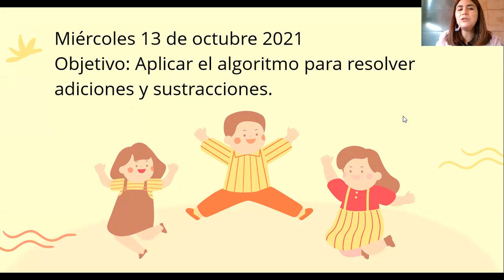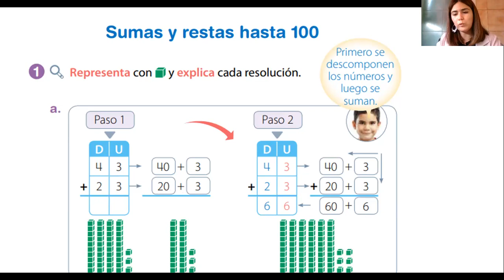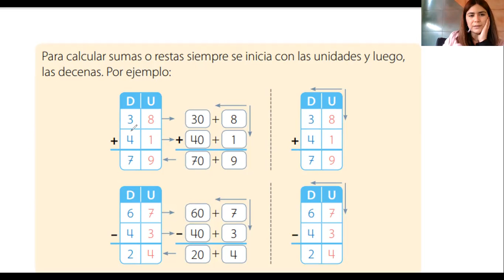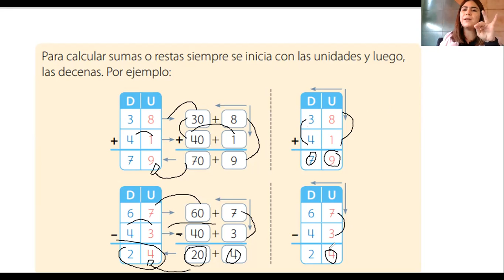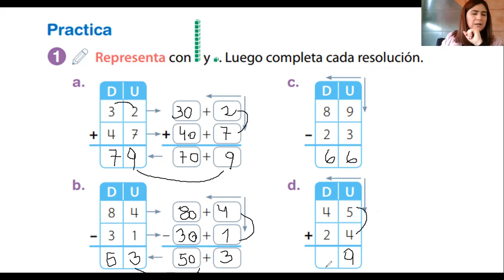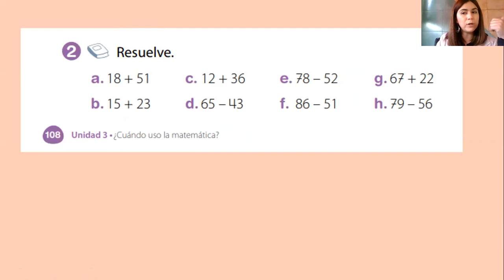Cápsula de Aprendizaje Matemática, Segundo básico 13 de octubre